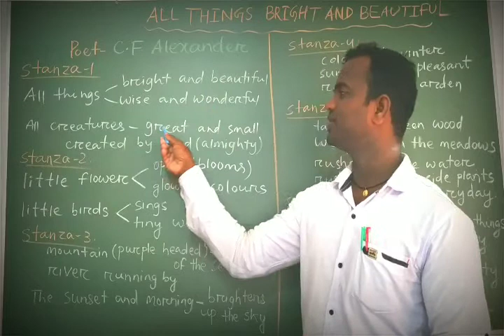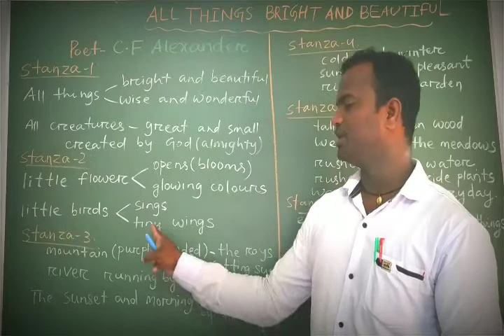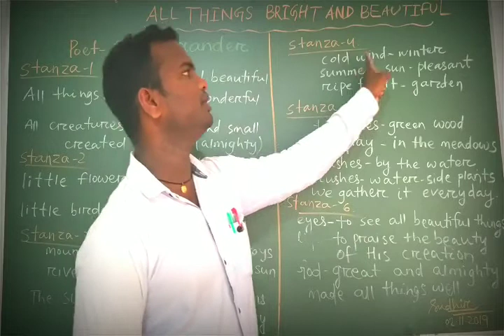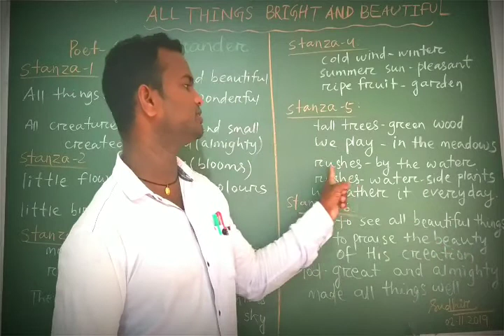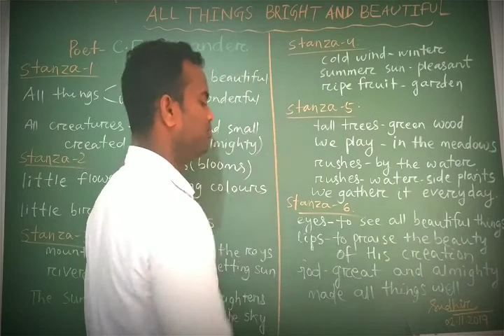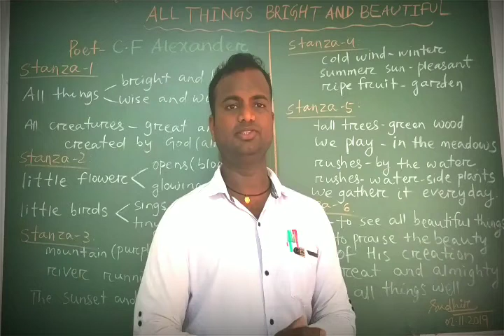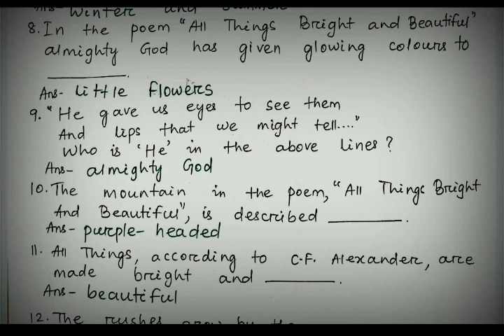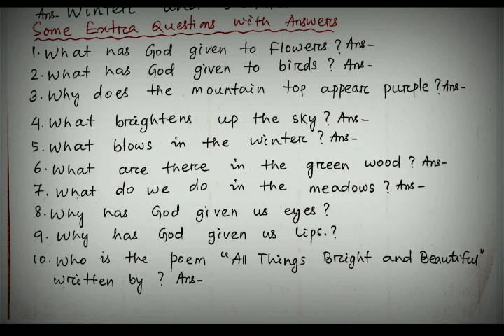🔶REMEDIAL CLASS-1(All Things Bright & Beautiful)MISSION ZERO "F" in English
Rem-1

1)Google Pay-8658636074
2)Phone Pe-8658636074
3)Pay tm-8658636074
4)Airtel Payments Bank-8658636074